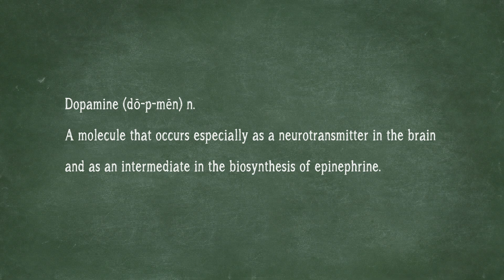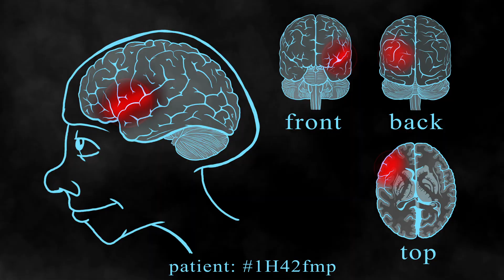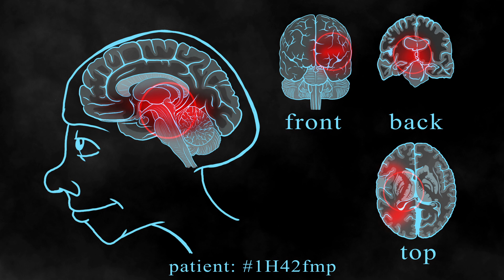Diagnosing a zombie: Brain and body (Part one) - Tim Verstynen & Bradley Voytek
Zombies eat brains. They are also, like all of us, driven by brain functions. What is happening in their brains to make them act as they do? In this intriguing dialogue, Tim Verstynen & Brad Voytek apply the various human medical possibilities that make zombies...zombies.

Lesson by Tim Verstynen & Brad Voytek, animation by TED-Ed.